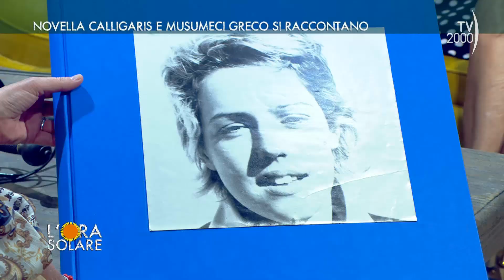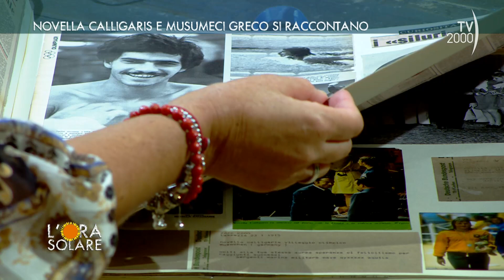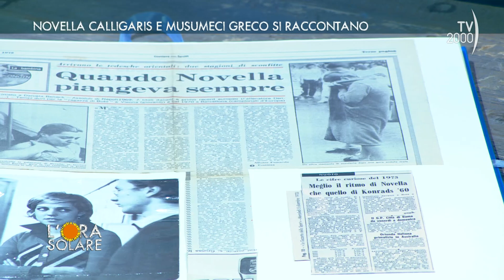L'Ora Solare - Novella Calligaris e Musumeci Greco si raccontano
La regina del nuoto Novella Calligaris, prima grande campionessa italiana in questo sport e il maestro d’armi Renzo Musumeci Greco, re di spade, fioretti e sciabole che ha insegnato a tirare di scherma a tanti attori e personaggi famosi, raccontano le loro imprese e l’amore che li lega.